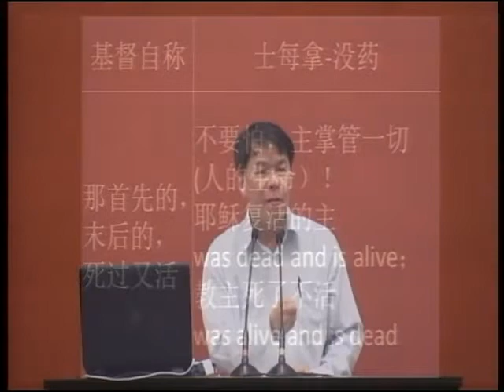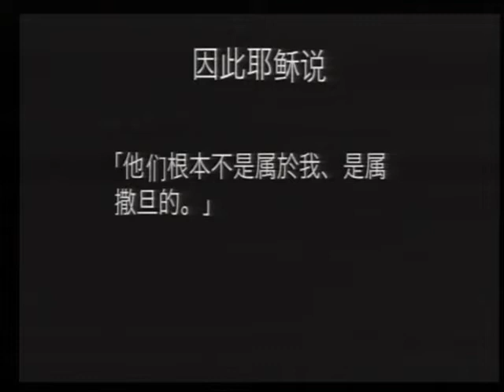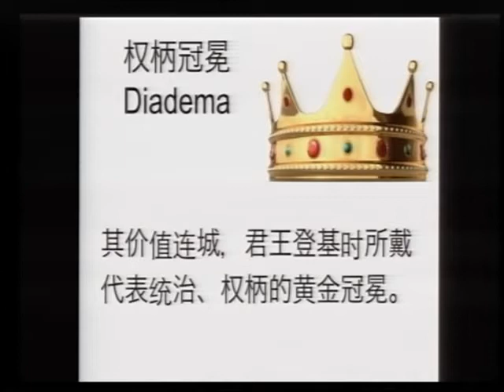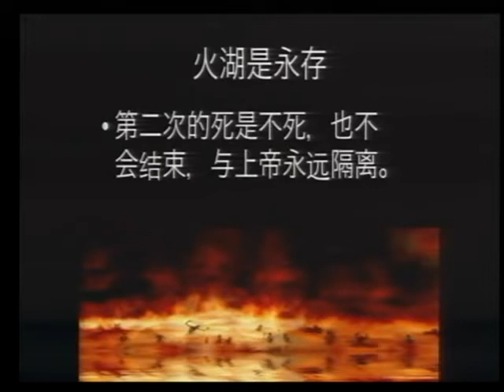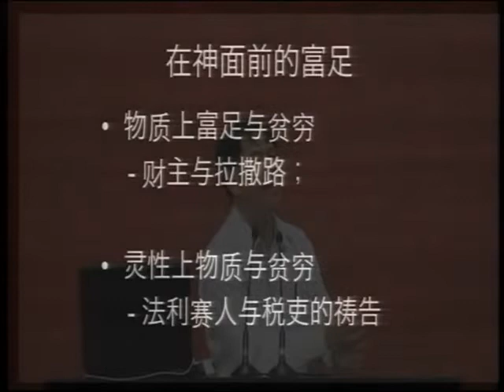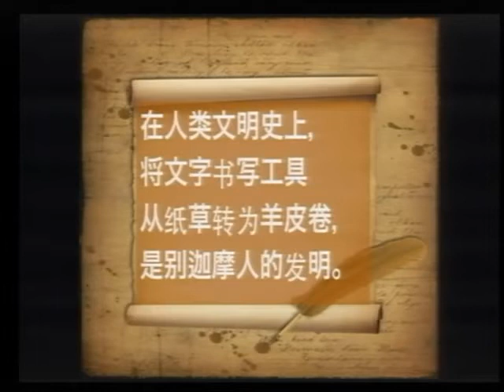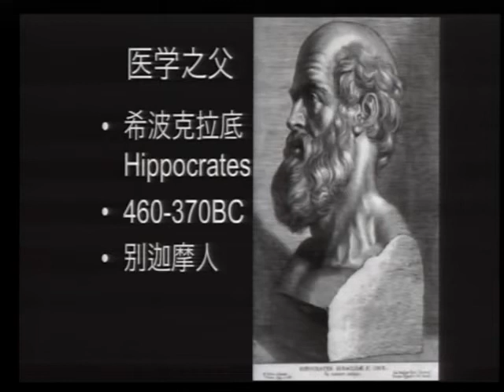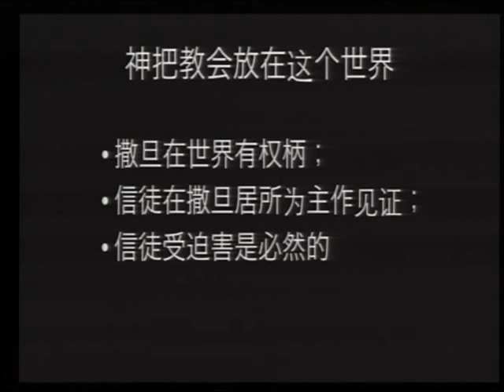启示录 张克复 07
Translated titles:
Apocalypse Zhang Kefu 07

অ্যাপোক্যালিপস ঝাং কেফু 07

(০৮-০৮-০৯-২০

ဗျာ Zhang Kefu ၀၇

(၁-၉-၇-၂)၊

Pahayag Zhang Kefu 07

Kiamat Zhang Kefu 07

黙示録張ケフ07